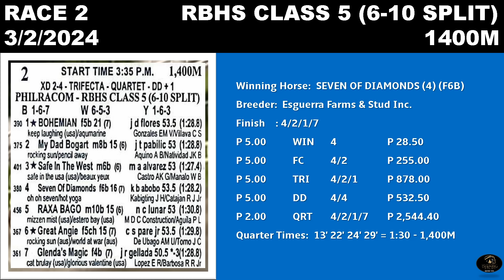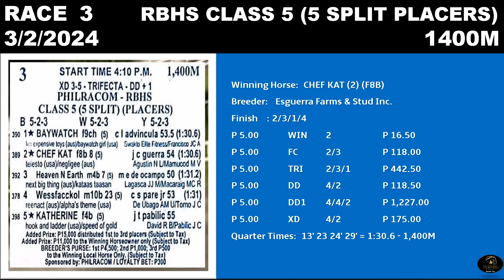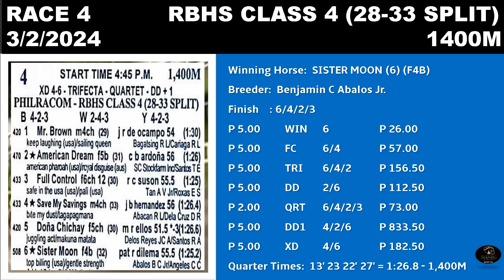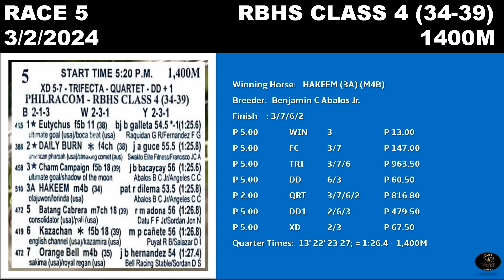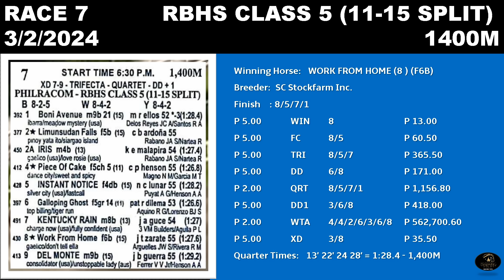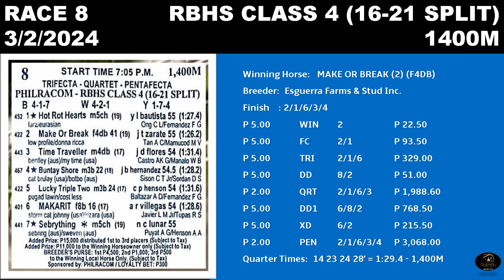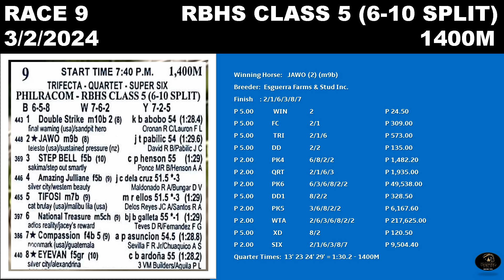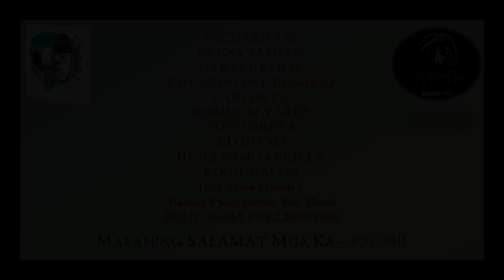MMTCI RACE REWIND RESULTS AND DIVIDEND OF BATANG PISTA MARCH 2, 2024 SATURDAY RACE REVIEW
Rewind can help you review on horse performances.